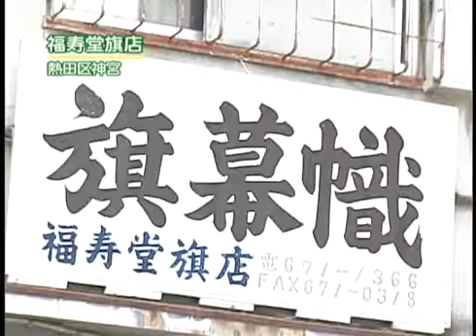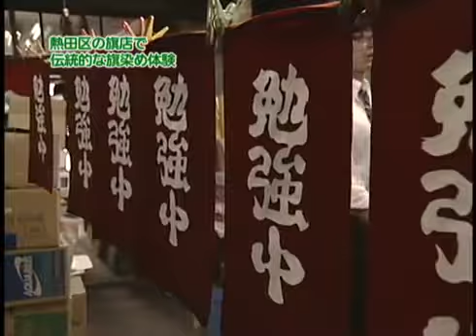職人の技を体験できる『たくみの里』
熱田区神宮にある福寿堂旗店を会場に、一般の人が職人技を体験する催しが開かれた。参加者は生地を染める伝統技法に挑戦し、理解を深めてい.

たくみの里はその名のとおり職人の家が連なる村。みなかみ町へ来たら是非立ち寄って欲しい場所です。季節の花で彩られた美しい道、流れる水.

イタリア・ミラノ国際博覧会（万博）の「日本館」イベント広場で２４日、食器や刃物など新潟県燕三条地域の地場産品を紹介するイベントが行.

京都「よし廣」の和菓子作り体験にて 講師が職人の技を披露してくれました。

【これぞ日本の職人技】 クロアチアの職人が脱帽  日本の心を感じた日本の職人の完璧な仕事っぷり！今後も動.